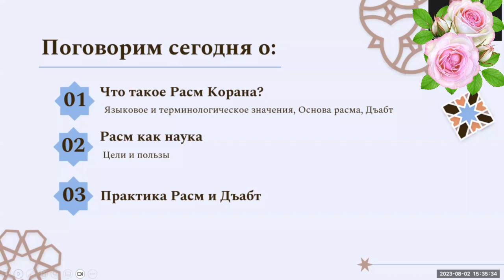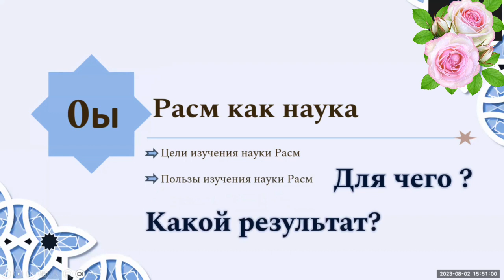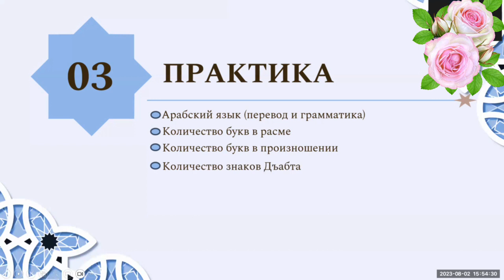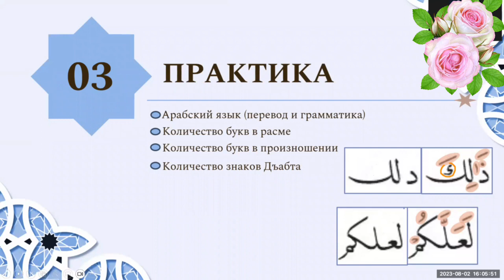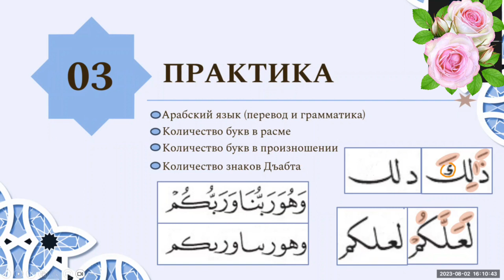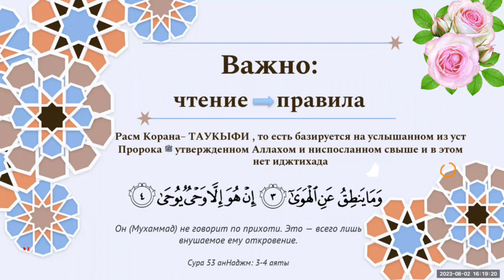🖋 📜 РАСМ КОРАНА 📜 🖋 | Часть 1 | Лектор Yasmin أم دانيال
🖋 📜 РАСМ КОРАНА 📜 🖋

Тема: « Правила Расма » часть 1

❓Что такое Расм и почему эта наука так важна ?
❓Как научиться писать аяты как в Мусхафе?
❓Какие основные правила написания в Мусхафе?

💡Пользы:
🎓 Узнаете ответы на все эти и другие вопросы
🎓 Рассмотрим примеры из Корана
🎓 Применим знания арабского языка
🎓 Сравним с современной орфографией

У нашего университета есть Телеграм-канал, где вы можете ознакомиться с актуальными наборами, найти много полезного для себя и быть в кругу сестёр! Чтобы получить на него ссылку, напишите в приёмную в Телеграм кодовую фразу: "Я с ютуба. Хочу ссылку на телеграм-канал." и наши менеджеры с радостью вам ее предоставят.